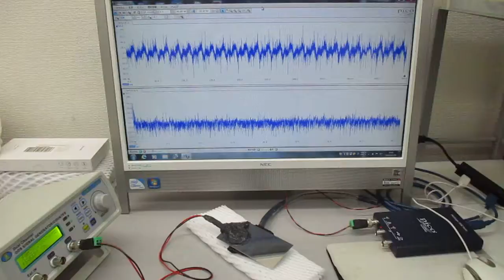超音波振動の相互作用（共振・非線形現象）を発振制御する技術